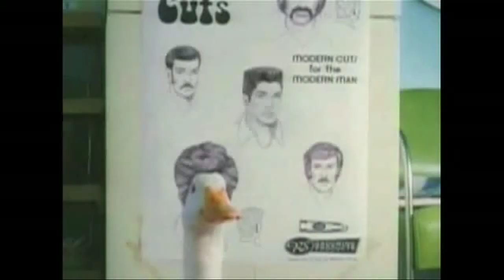Reporters Audition For Aflac Duck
Here's a montage of Aflac duck impersonators from the KUTV newsroom.